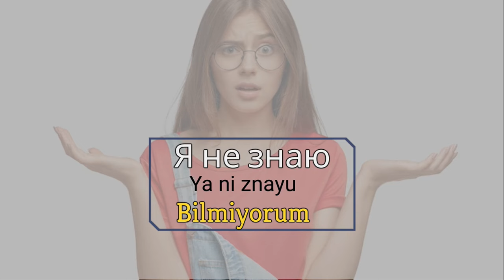RUSÇA ÖĞRENEN HERKESİN BİLMESİ GEREKEN 3 KALIP!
Bu dersimizde en sık kullanılan kalıpları öğreneceksiniz!

Learn languages with DMingl is the best place to start learning a new language! learnlanguageswithDmingl learnturkishinminutes learnrussianinminutes.

If you are trying to learn a new language, go all the way!